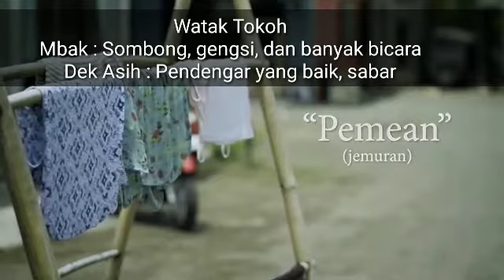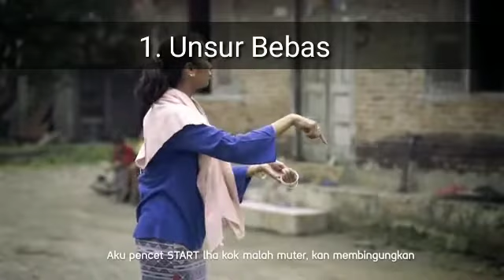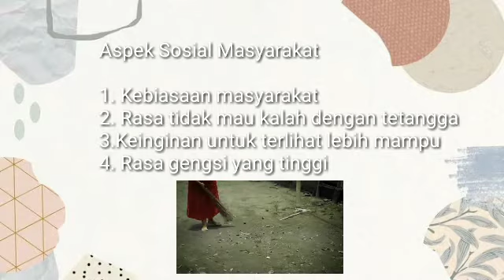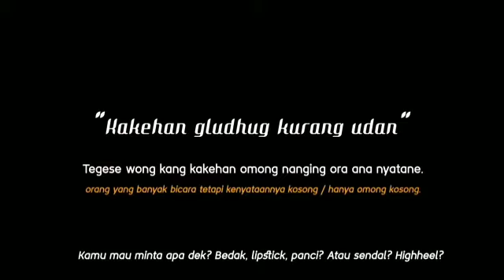FILM "PEMEAN" SEBAGAI BENTUK KARYA SASTRA KONTEMPORER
Nama : Erlita Purnomo
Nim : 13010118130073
Mata Kuliah : Sastra Kontemporer
Dosen Pengampu : Dr. Sukarjo Waluyo, S.S., M.Hum.